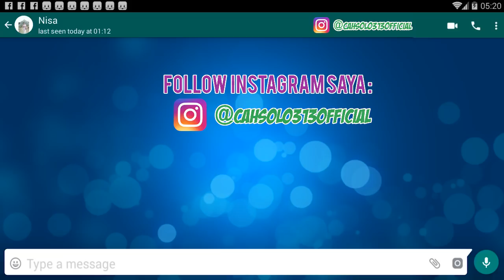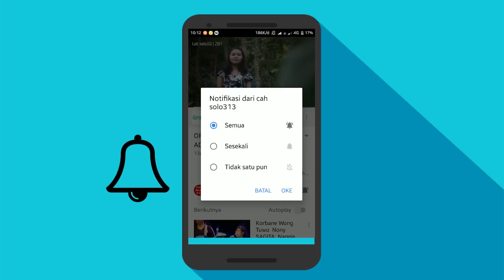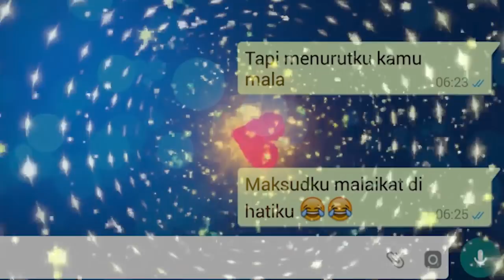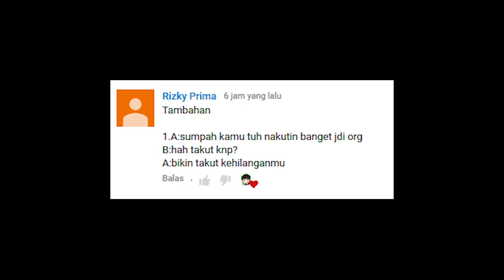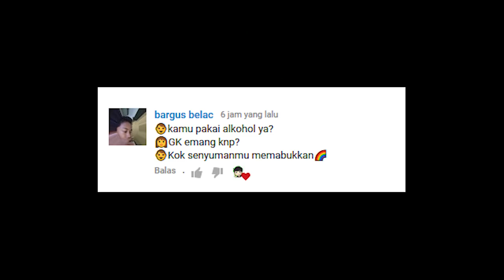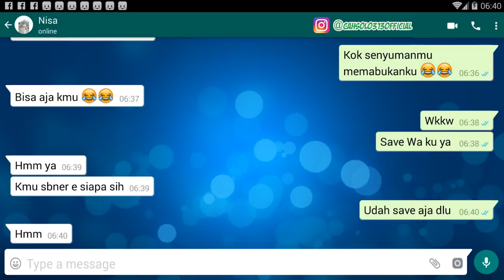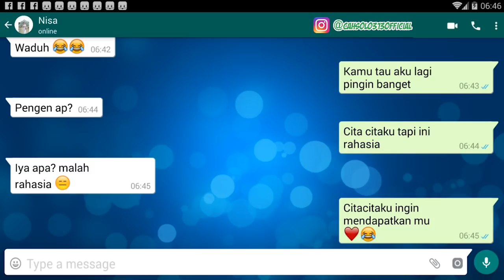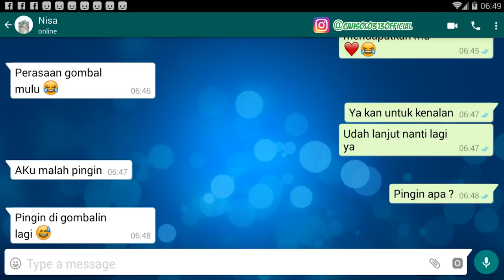cara kenalan awal lewat chat wa dengan wanita asik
Channel Yang Memberikan :Tutorial Jomblo PDKT ke cewek Belum kenal kali ini memberikan tutorial bagimana cara kenalan lewat chat wa  dengan wanita asik dengan mudah dan unik dan juga romatis anda bisa mencobanya di fb facebook atau ig instagram dan tantan juga bisa

Tips Kesehatan
Cara Bisnis
Bisnis Online
Tutorial
Bank